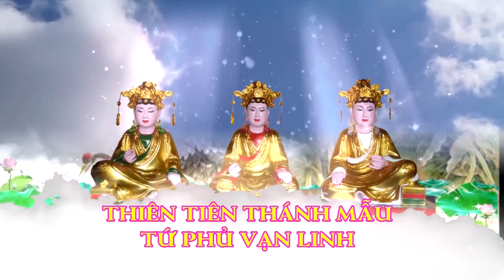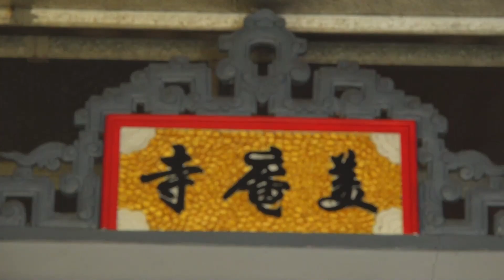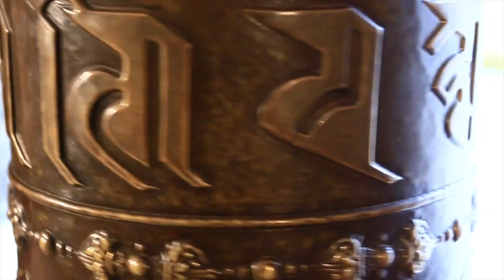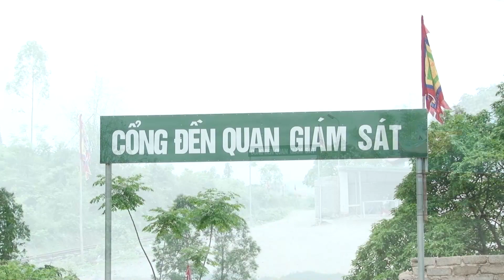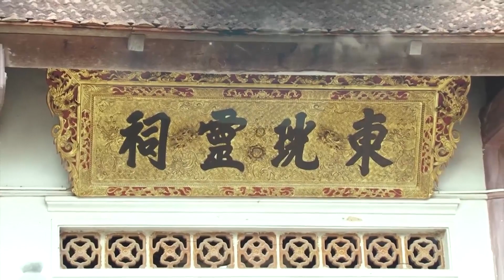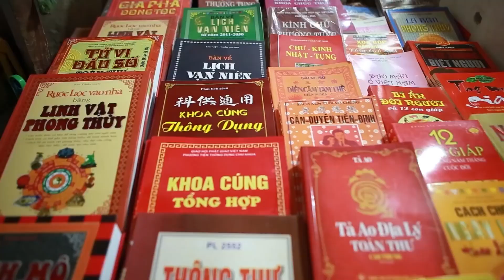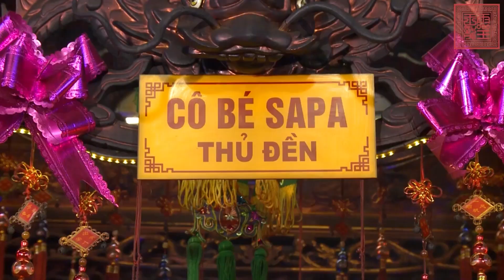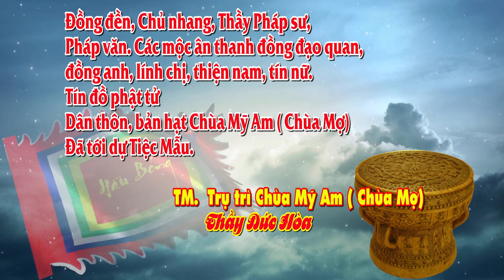TIỆC MẪU HẦU DÂNG PHẬT THÁNH CHÙA MỸ AM LÀNG AN BÀI, TT AN BÀI , QUỲNH PHỤ, TB, NĂM 2024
Tiệc Mẫu hầu dâng Phật thánh tại chùa Mỹ Am, ( Chùa Mợ) làng An Bài, TT.An Bài, Quỳnh Phụ, Thái Bình ngày 14/4/2024 ( nhằm ngày 03 tháng 3 Giáp Thìn)  Camera Đức Hạnh  ĐT 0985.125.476